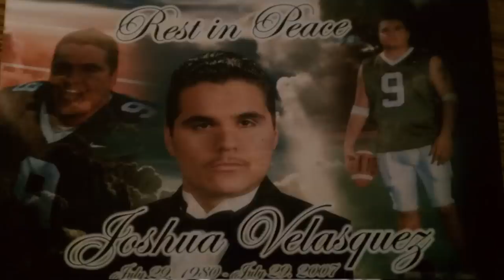JITTY BOWL 2011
2011 thanksgiving day football game in Pittsburg Ca SHOT BY MARCOS CARDOZA & BRO JACKSON. EDITED BY BRO JACKSON